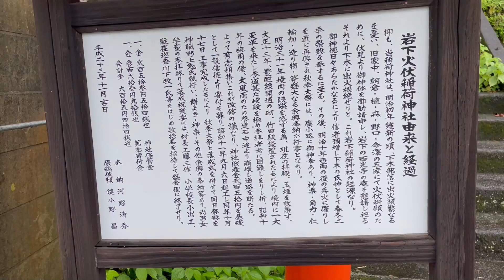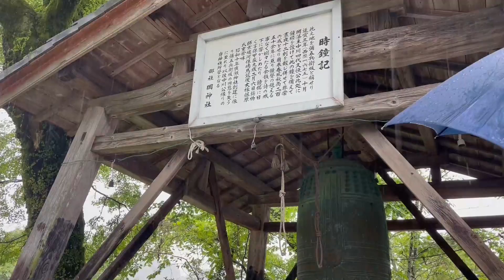土砂降りの中！はぐれ鴉を辿る旅｜ゆかりの場所&ランチ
はぐれ鴉：

大分県竹田市​​#​​はぐれ鴉#町おこし